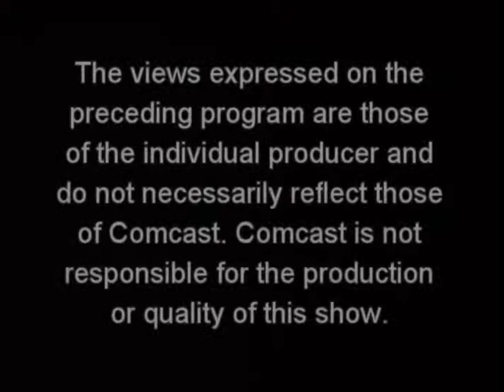Let's Talk Writing Episode 56 Judge Angiolillo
Judge Daniel Angiolillo talks to Vin Dacquino,host of "Let's Talk Writing" about the importance of judicial writing